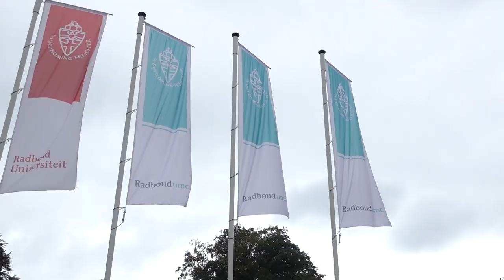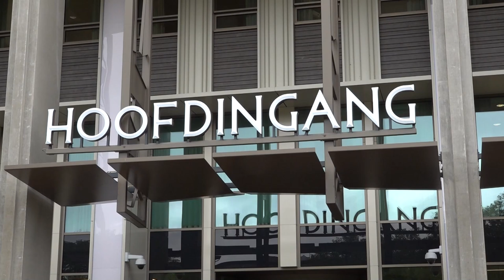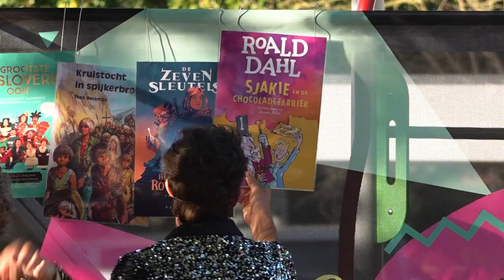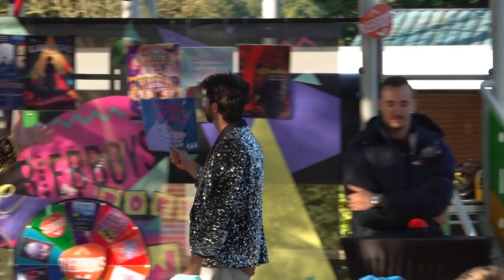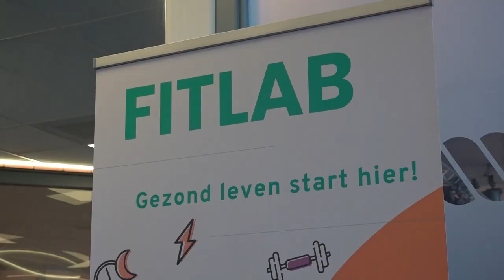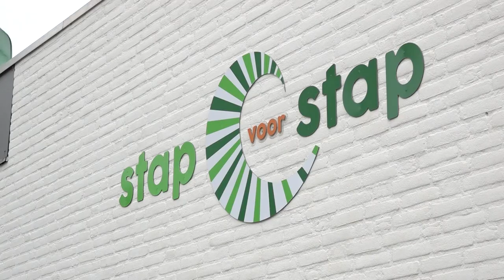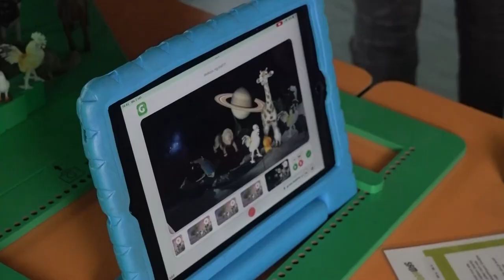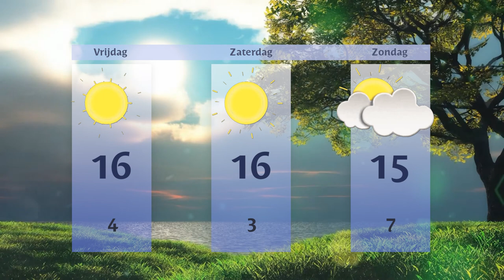Donderdag 3 oktober 2024 || RN7 REGIONIEUWS